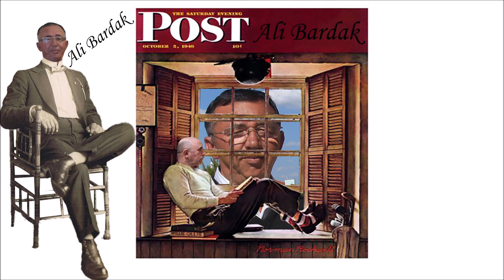Kanlıca - Aşağıdan gelir omuz omuza